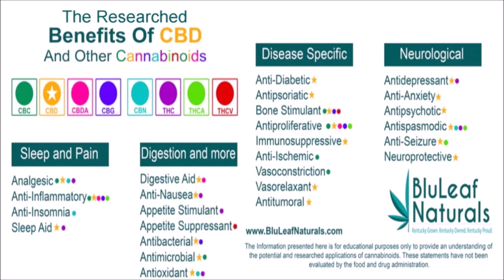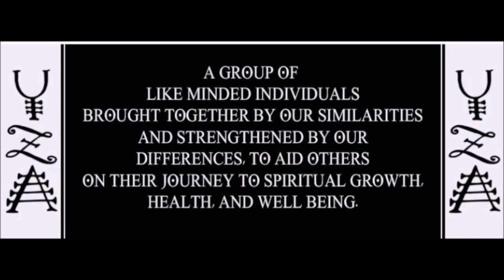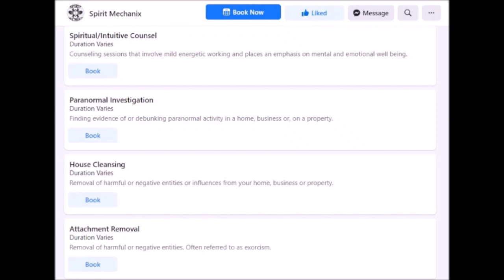David Weaver SF 2022 E2